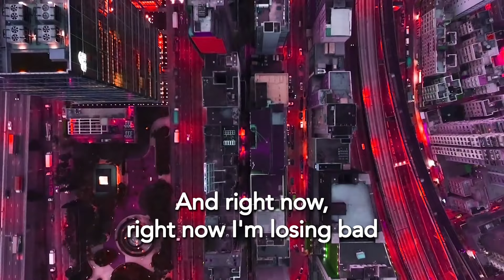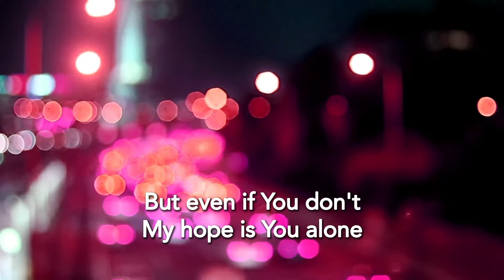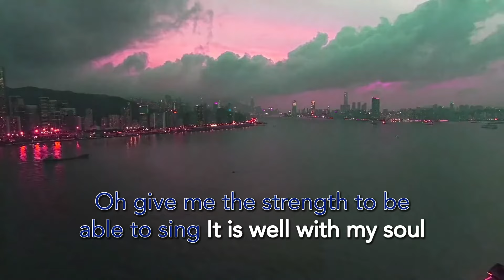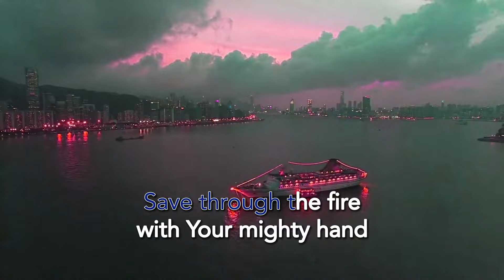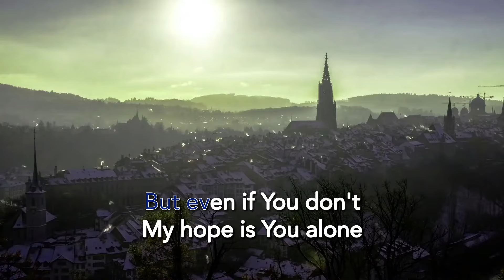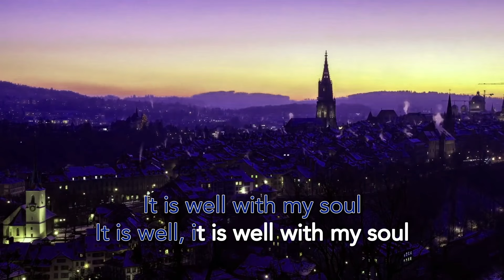Even If - MercyMe | Christian Hits Karaoke